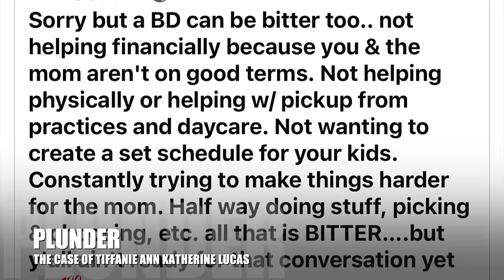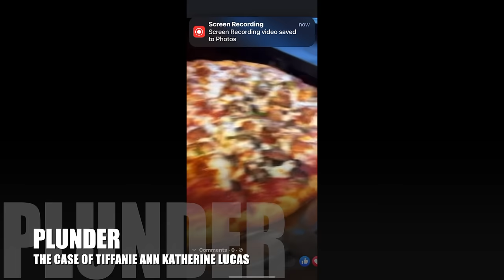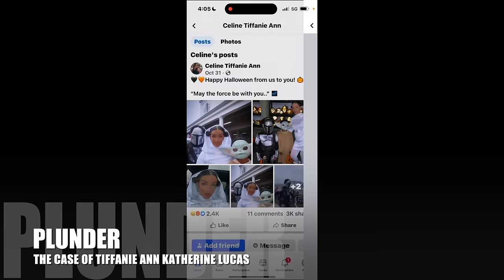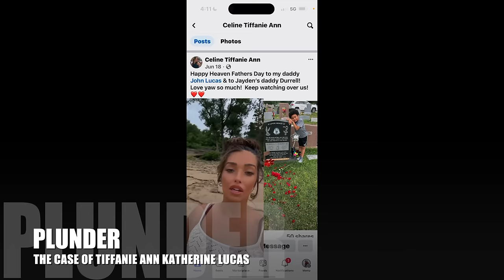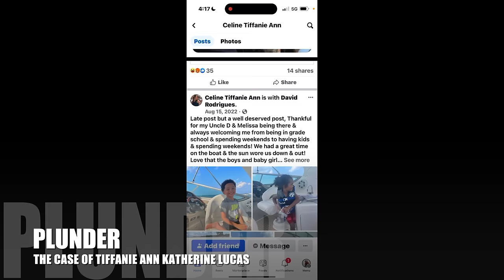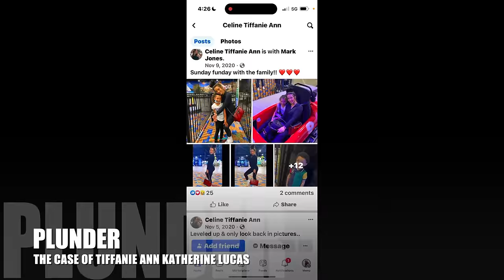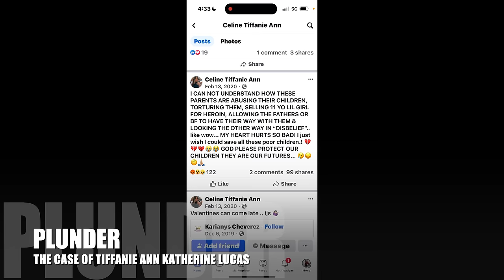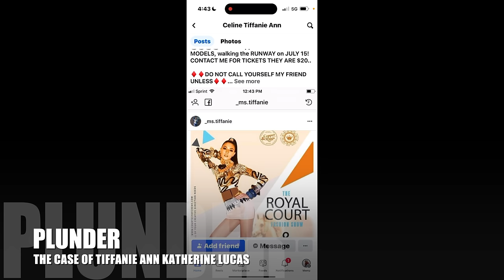“I’m so stupid.” Tiffanie Lucas, 32, blames Facebook for crimes against 2 sons in Shepherdsville, KY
But if you prefer Spotify, watch them here, but some people have problems on Spotify

Any Spotify issues?